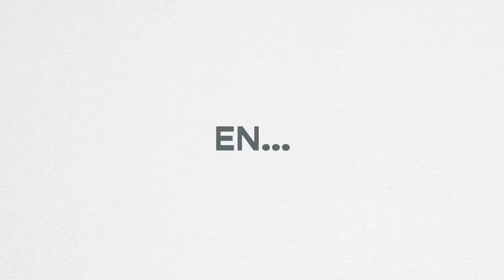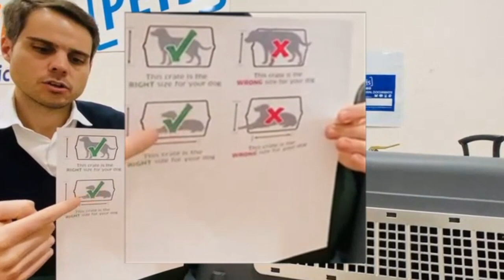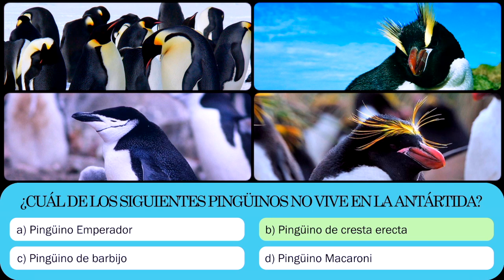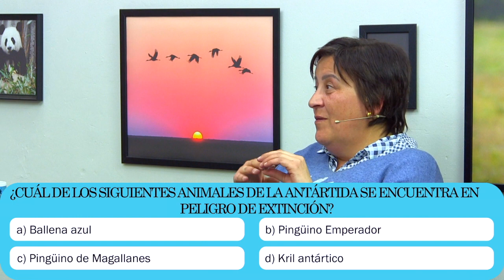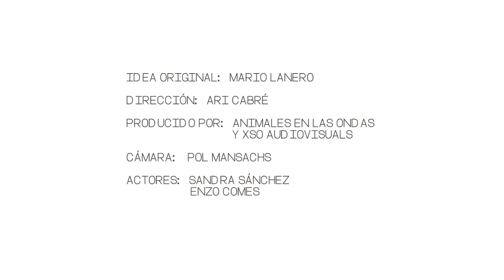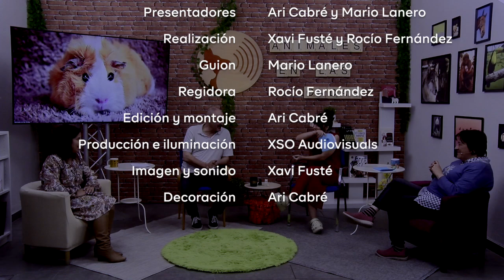LA LEY DEL BIENESTAR ANIMAL: todo lo que necesitas saber | Con Cristina Bécares, abogada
Hace tiempo que oímos hablar sobre la ley de bienestar animal, pero ahora que ya ha sido aprobada te explicamos todos los detalles de lo que se tiene en cuenta y que excluye esta ley. Todo esto con Cristina Bécares, abogada, especializada en defensa animal. ￼

Tú también puedes colaborar. Escríbenos.